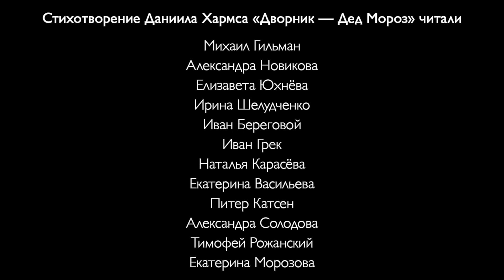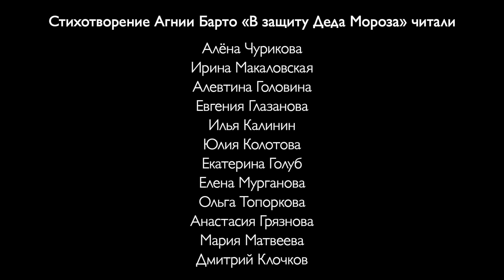Новогодний фильм-концерт 2013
Факультет свободных искусств и наук СПбГУ (Смольный) поздравляет!